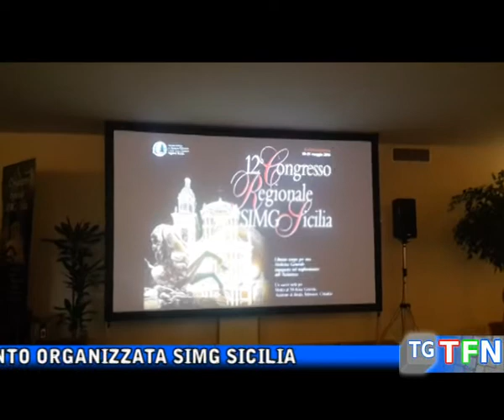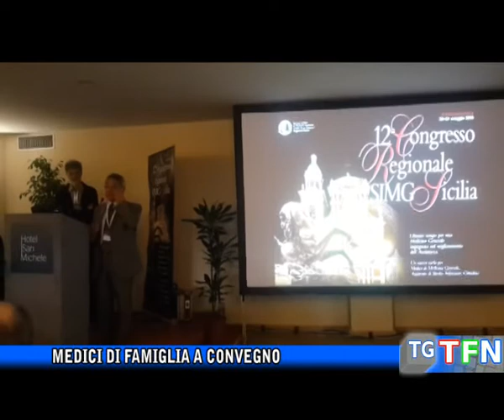Medici di famiglia a convegno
Migliorare l’assistenza dei medici di medicina generale, una due giorni di confronto organizzata Simg Sicilia